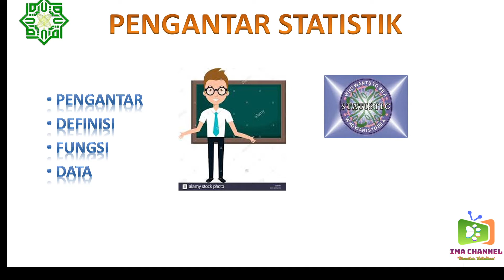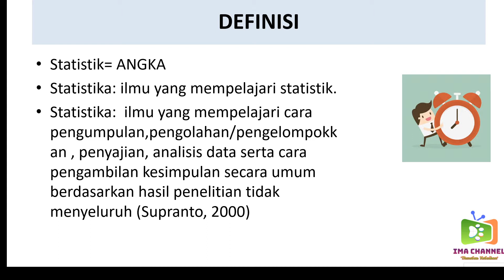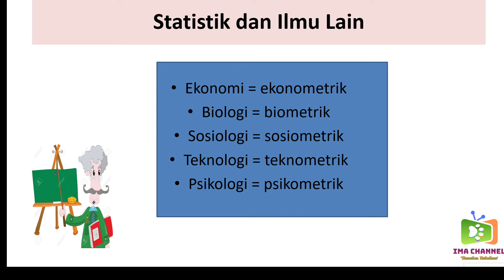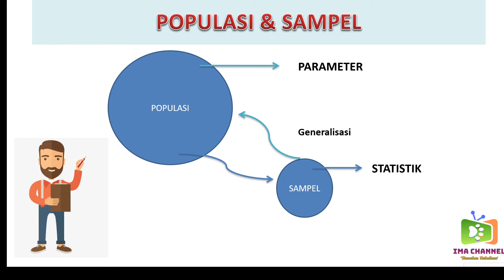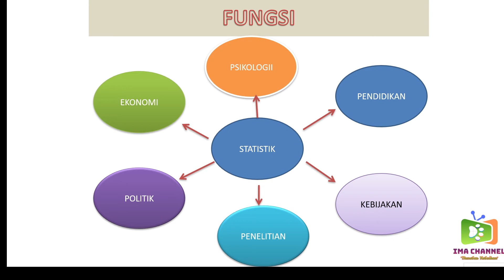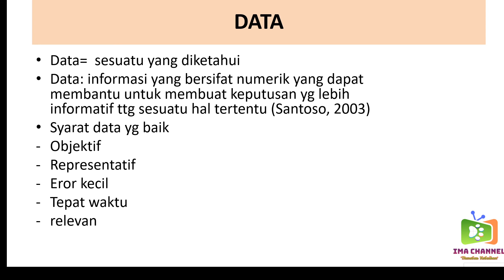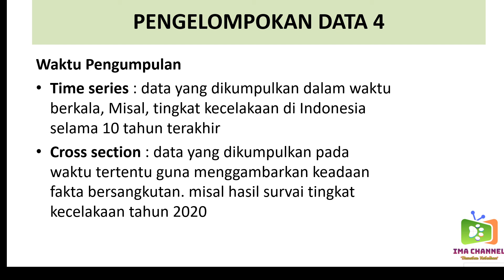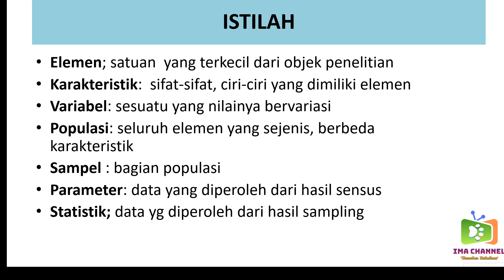Pengantar Statistik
Materi tentang pengantar statistik untu Psikologi.semoga bermanfaat